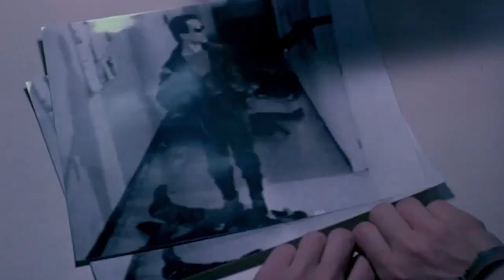Terminator 2 Review and why other sequels Failed | Hindi | Sci-fi | Action | Movie Reviews | Arnold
Second Short Film jo jyada kisike samajh may nahi aayi and jo sirf 1 hour may banayi about a boy who can see future:-

Terminator 2: Judgment Day is the best sci-fi action movie I have ever seen. This movie was released in 1991 and still today the special effects and action sequences look realistic and better than many big-budget movies.

The movie takes place after 10 years from the first terminator. Over 10 years have passed since the first robot called The Terminator tried to kill Sarah Connor and her unborn son, John. The man who will become the future leader of the human resistance against the Machines is now a healthy young boy. However, another Terminator, called the T-1000, is sent back through time by the supercomputer Skynet. This new Terminator is more advanced and more powerful than its predecessor and its mission is to kill John Connor when he's still a child. However, Sarah and John do not have to face the threat of the T-1000 alone. Another Terminator (identical to the same model that tried and failed to kill Sarah Conner in 1984) is also sent back through time. The battle for tomorrow has begun.

They are transformative in a positive sense, we take clips from various sources to help create an atmospheric feeling that will help people entertain in educational way about something new.